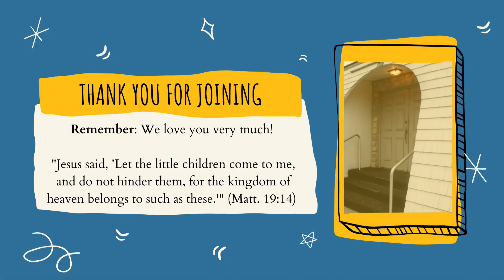Walking on Water [LCC KIDS]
Join Ms. Mandy for this week's crash course on faith as she shares about Peter walking on the water.